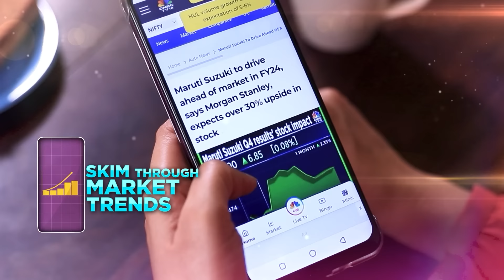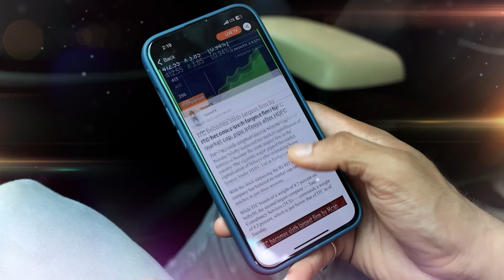Rain Havoc In Telangana & Andhra, Flooding Disrupts Train Services | Hyderabad | N18V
Heavy rains wreaked havoc across Andhra Pradesh & Telangana, leading to the disruption of train services in both states. The IMD issued a red alert for Telangana, forecasting 'heavy' to 'very heavy' rainfall. While NDRF teams are currently stationed in Hyderabad and Vijayawada and will be deployed if needed.

n18oc_business